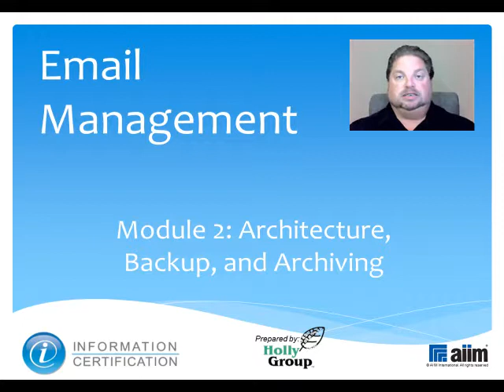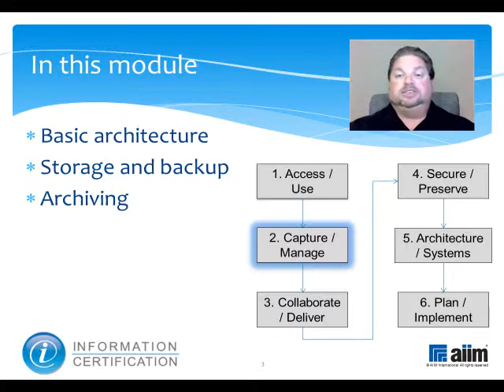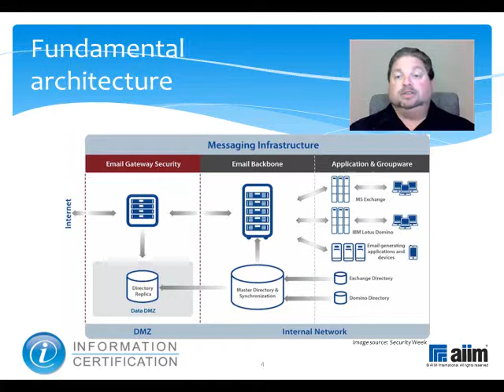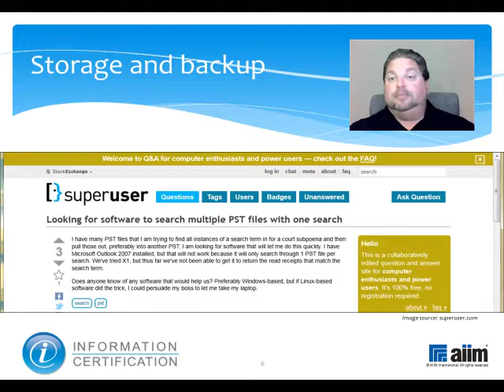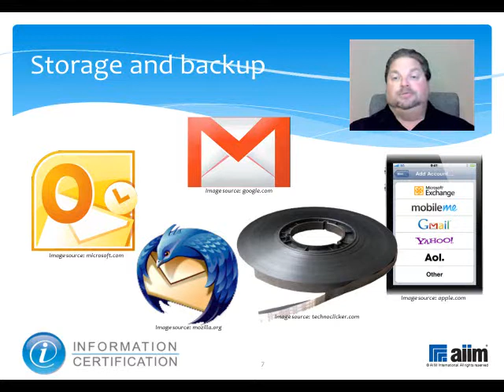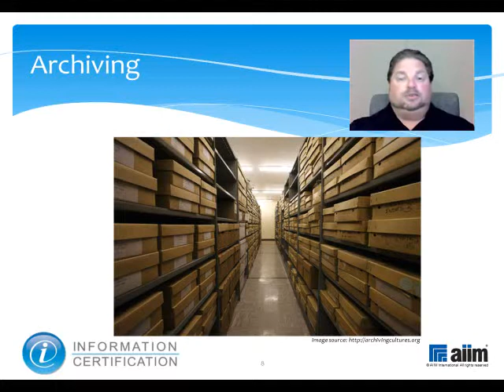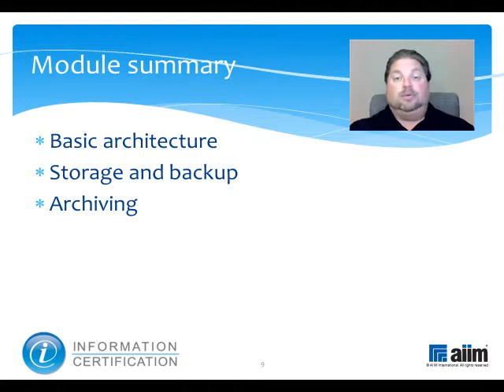2.4.2 Email Architecture - Backup - Archiving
This video describes the basic architecture of email and its application to storage, backups, and archiving.